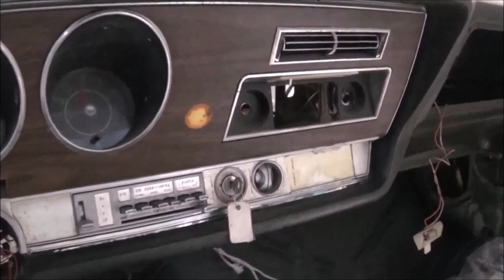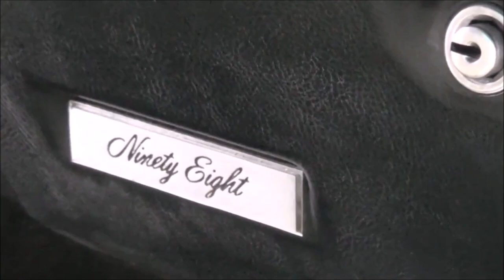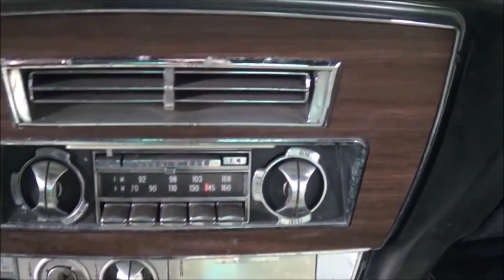1968 Olds 98 455 Barn Find Restoration Project Barn to Garage Restored Compilation Dreamgoatinc Clas